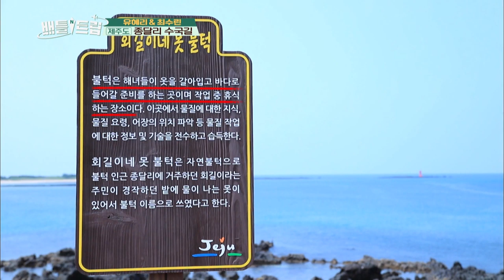Healing time at Jeju Island [Battle Trip/2019.08.18]